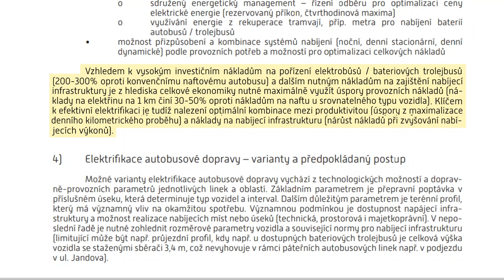Trolejbusový plán čítá 20 linek | AK PO ČTYŘECH LETECH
V minulém dokumentu byla k nalezení jediná trolejbusová trať, zatímco teď jich městští inženýři plánují na 20. Kam všude trolejbusy pojedou?